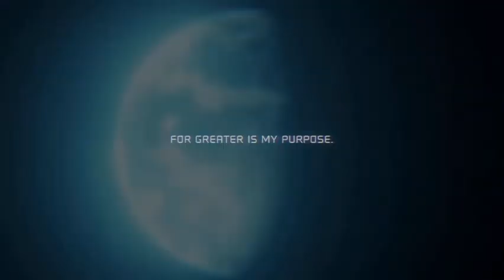Elea final official trailer with Release Date-PS4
Elea is coming to PlayStation 4 on July 25th!.

Elea is a surreal sci-fi adventure game in which you play as space scientist Elea. In 2073, Earth was struck by a horrid childhood disease and Elea’s husband Ethan joined an expedition to colonize Solace, a habitable exoplanet, to save humanity from extinction. The interstellar ship he was on, Pilgrimage, went radio silent shortly after it reached planet Solace. Thirteen years later, Elea joins a recovery mission to investigate the faith of the expedition. What follows is a wondrous journey through space.

Features.
-Unravel .a rich, touching story inspired by books of classic ...sci-fi writers
-Submerge yourself in amazing graphics powered by Unreal Engine 4
-Discover gorgeous space environments, spectacular vistas and detailed interiors
-Expect the unexpected on this curious journey through outer space